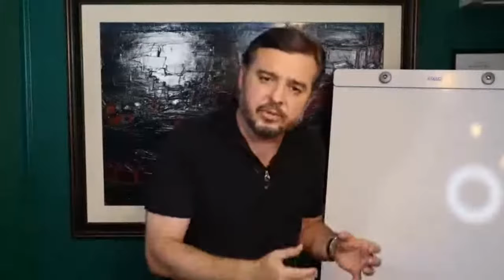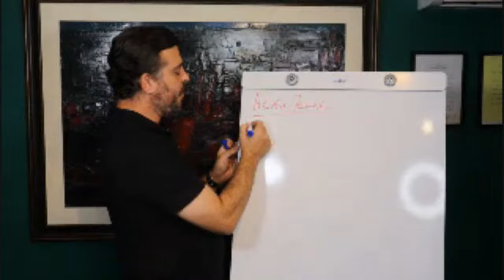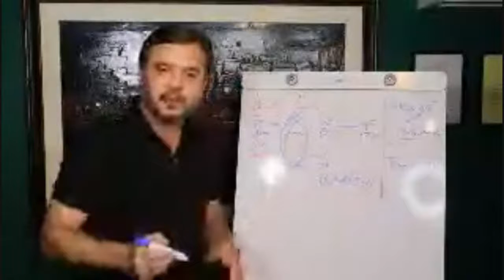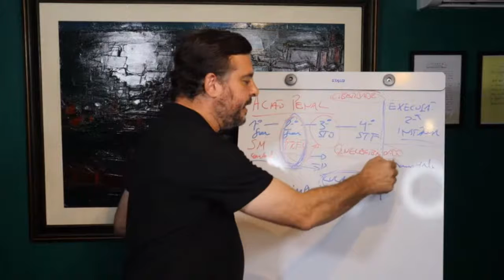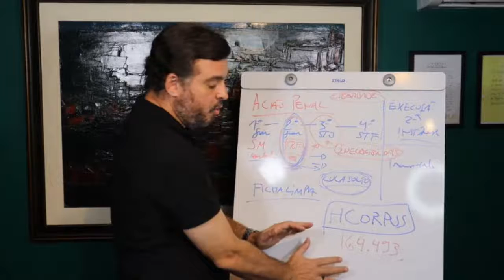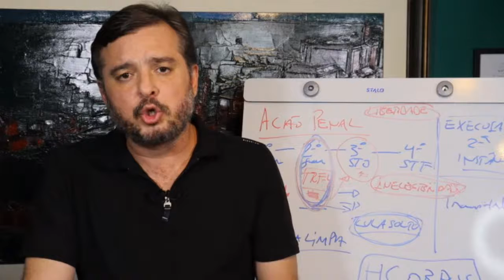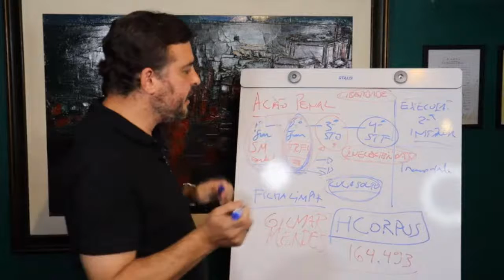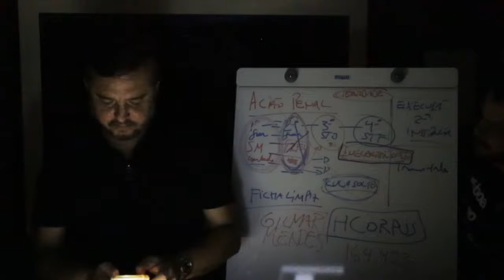Descomplicando a Pauta 04/02